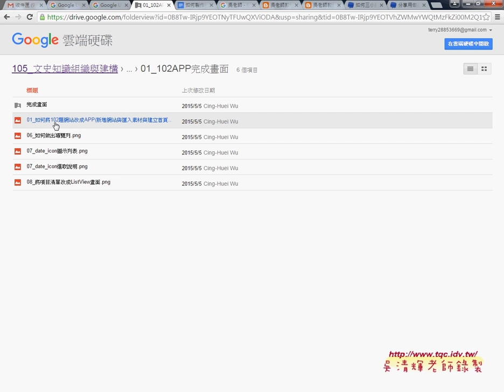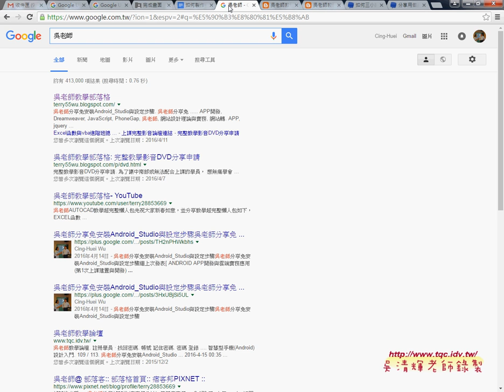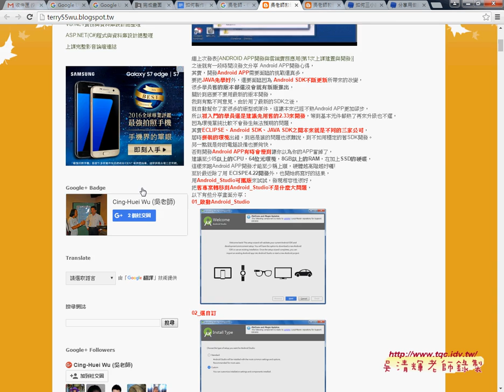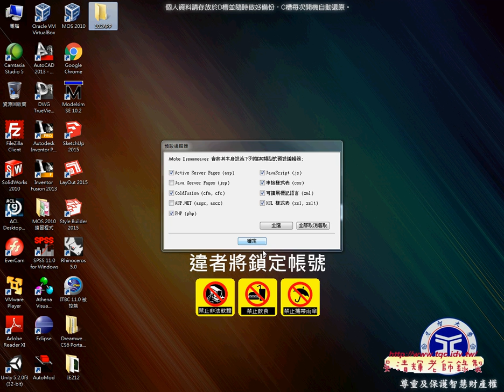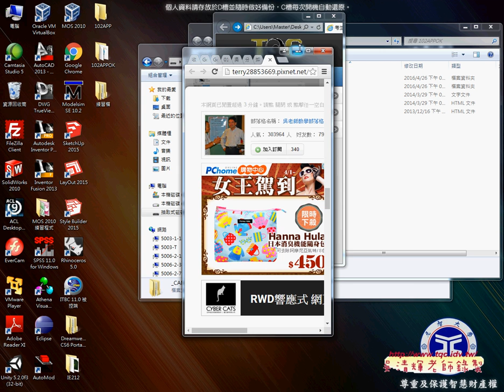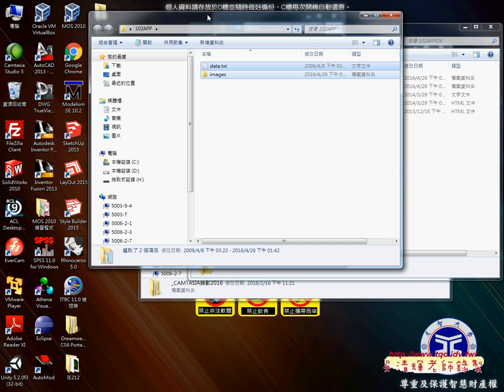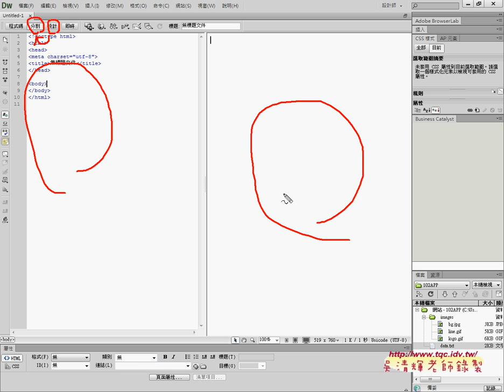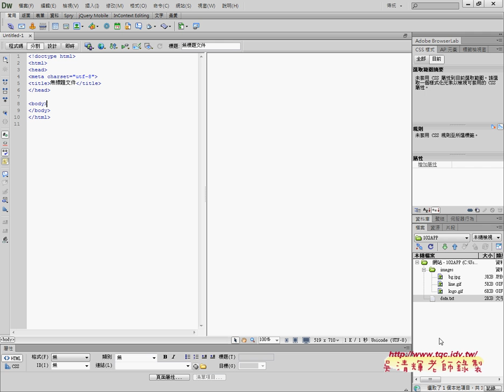01 102APP範例說明與環境建立